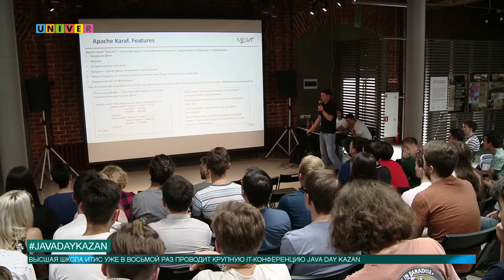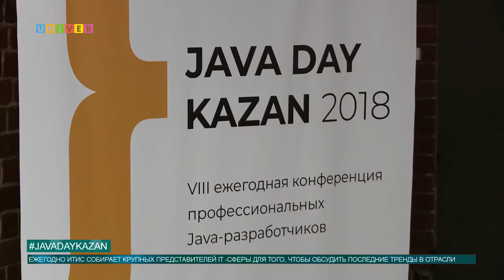JAVADAYKAZAN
Всем, кому интересна сфера программирования и язык Java, добро пожаловать на Java Day Kazan! Ежегодно эту конференцию организовывает Высшая школа ИТИС КФУ.